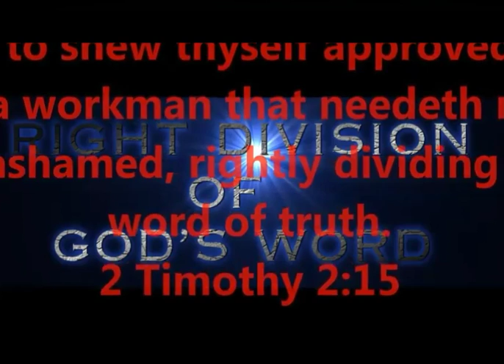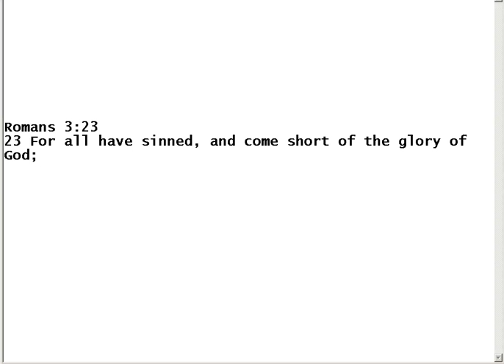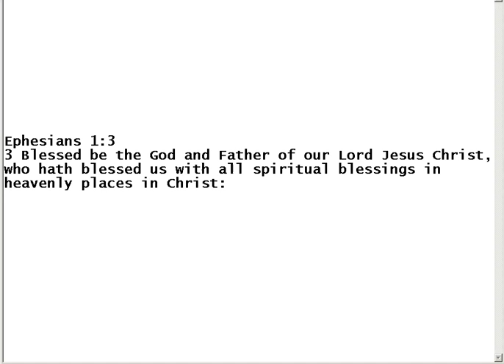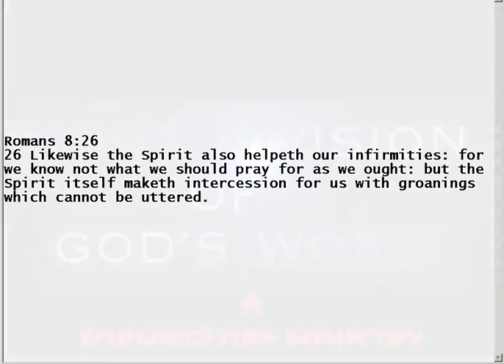HIDDEN TRUTH PART EIGHT - CONTEXT IS KEY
HIDDEN TRUTH PART EIGHT - CONTEXT -
DISPENSATIONS - TOOLS
END OF HIDDEN TRUTH STUDY SERIES

PRODUCED BY
LONNIE MARTIN